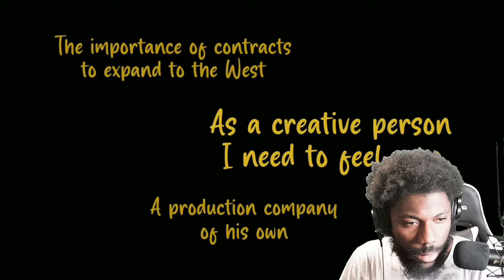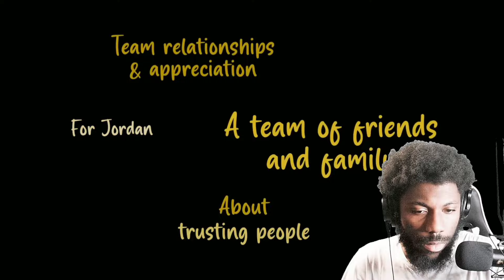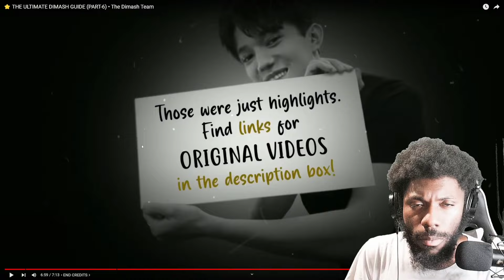THE ULTIMATE DIMASH GUIDE (PART- 5&6) REACTION VIDEO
ENJOY MY REACTION TO THE ULTIMATE DIMASH GUIDE (PART-5&6)